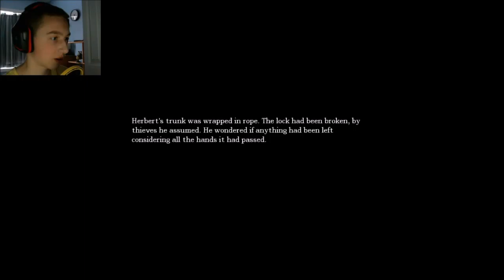Amnesia: The Dark Descent #5